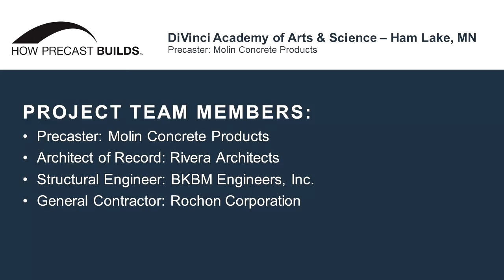DiVinci Academy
The new 104,000 square foot DaVinci Academy of Arts & Science building located in Ham Lake, MN allowed the charter school to more than double their space by moving from their former location in Blaine, MN.